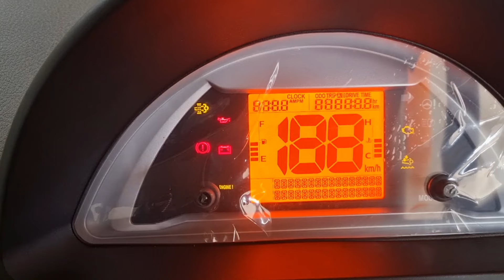Mahindra Supro Profit Truck Mini VX 2024 Full DetailsReview | March Price Updated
Points Covered In This Video:

Mahindra Supro Mini VX Profit Truck Price
Mahindra Supro Profit Truck Mini VXSpecification
Mahindra Supro Profit Truck Mini VX Mileage
Mahindra Supro Profit Truck Mini Payload Capacity
New Mahindra Supro Mini VX Profit Truck 2024